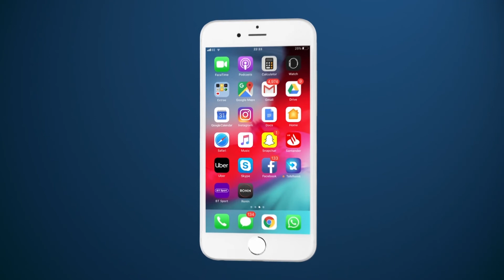Deeq Raashin ah oo la Soo gaadhsiiyey kaam barakacayaal ah oo ku yaala Duleedka buuhoodle.